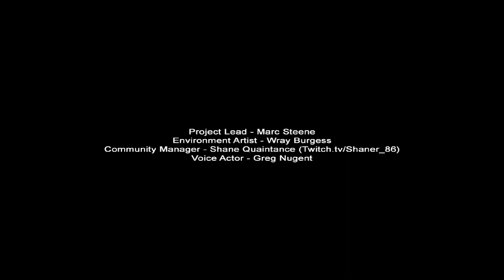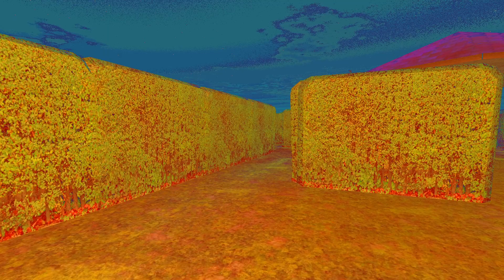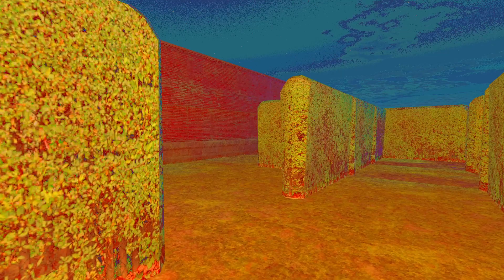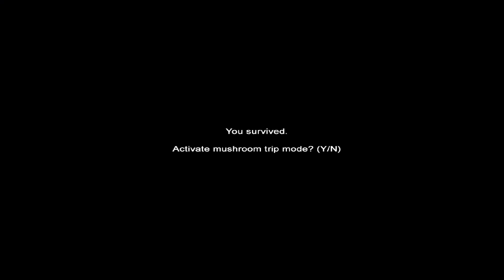Slender Claustrophobia FPSC Mushroom Trip Mode 10/10 Keys Complete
Completed it on Mushroom Trip Mode.